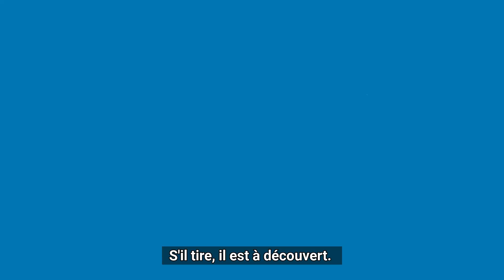Chapitre 2 : Rencontre avec Arnaud 20 ans, tireur de précision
À 20 ans, Arnaud réalise un de ses rêves devenir tireur de précision.